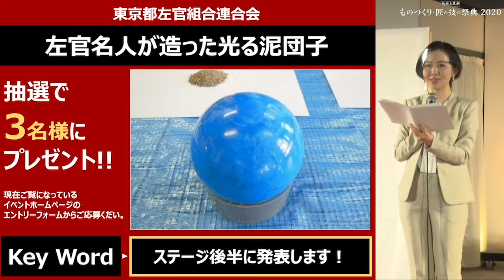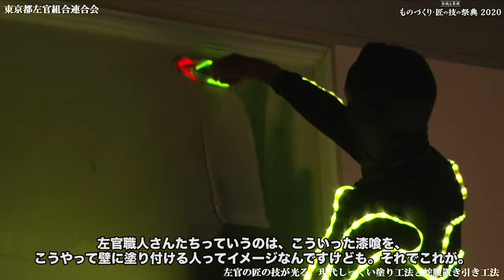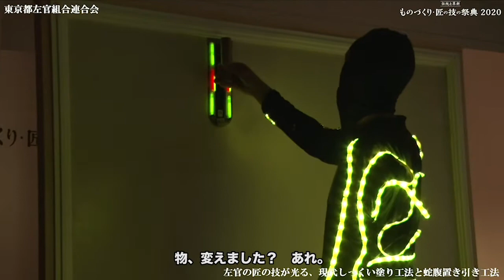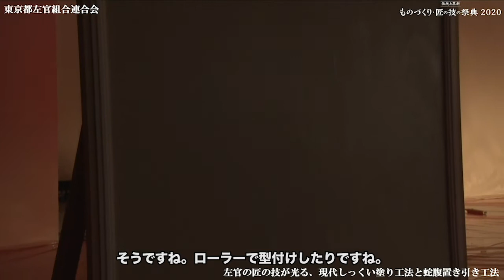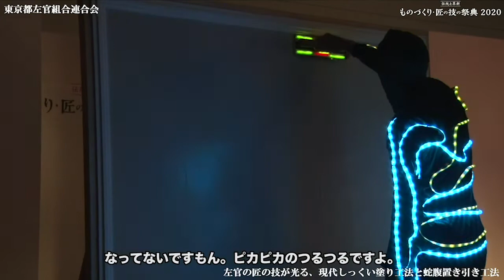【テロップ入】ものづくり・匠の技の祭典2020 左官の匠の技が光る 蛇腹置き引き工法と現代しっくい工法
左官技能士の2名が、音と光のパフォーマンスにあわせて、蛇腹置き引き工法と現代しっくい塗り工法の実演を披露！
1級左官技能士の両名が魅せる匠の技をご覧ください。